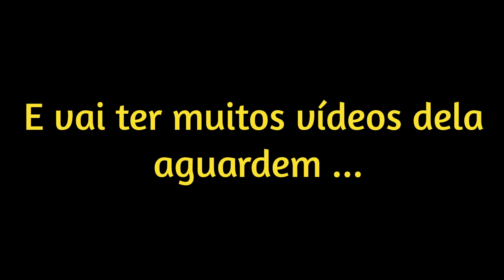ELA TÁ CHEGANDO NO CANAL /Motoniveladora caterpillar 140B grader niveleuse motoconformadora patrola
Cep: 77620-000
Trator máquina operador patroleiro estrada vicinal cascalhamento patrolamento ladeira pá carregadeira escavadeira hidráulica suruana Aparecida do Rio Negro Tocantins raspando base asfalto terraplanagem